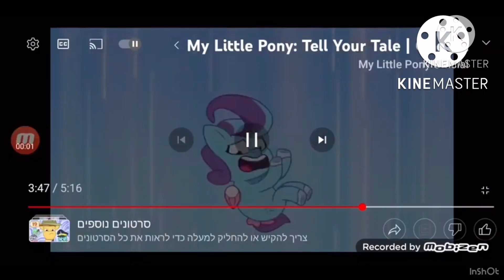Booba screaming crossover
Liel